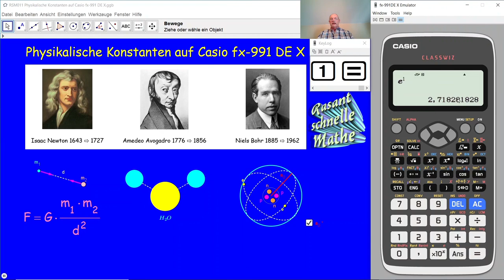Wissenschaftliche Konstanten auf Casio fx-991 DE X RSM011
RSM011 Rasant schnelle Mathe. Wie ruft man wissenschaftliche Konstanten mit dem Taschenrechner Casio fx-991 DE X auf? Welche Zahlen sind im Taschenrechner Casio fx-991 DE X gespeichert?